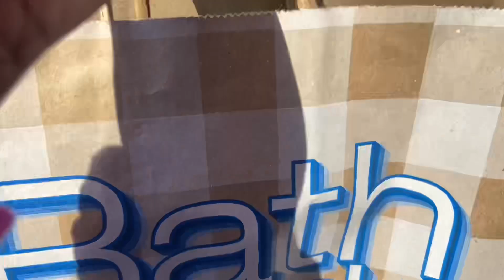Fly Girl Fall Hand Soap Haul